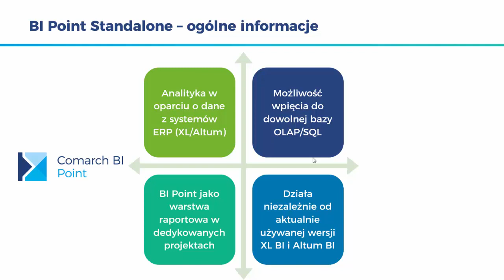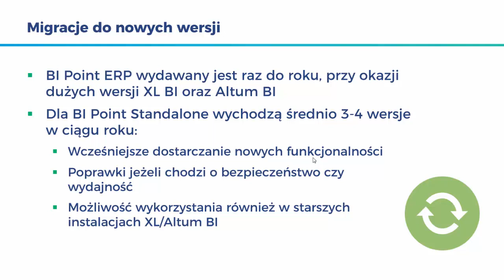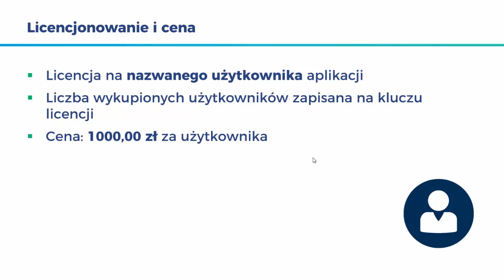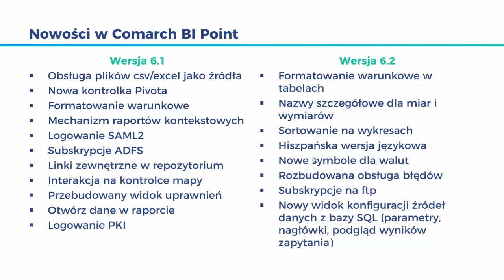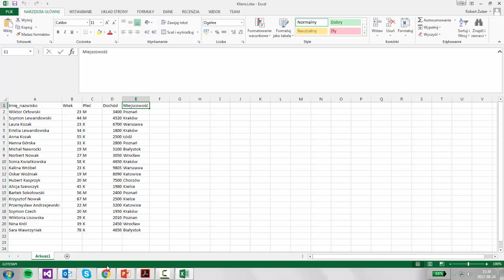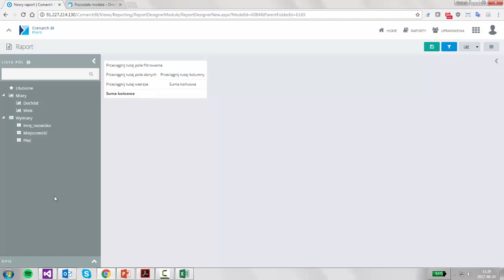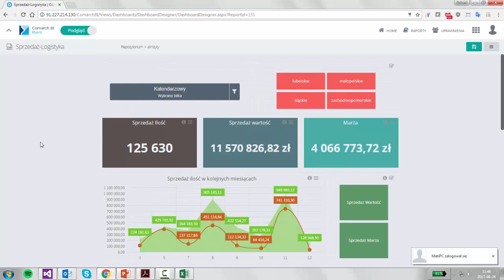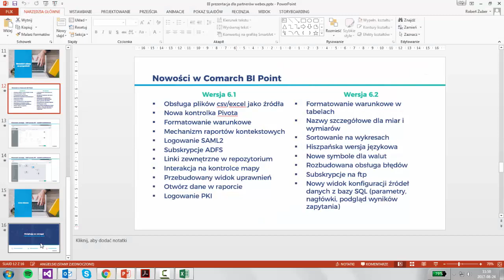E-szkolenie Comarch BI Point w instalacjach Comarch ERP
Konsultant Business Intelligence Robert Żuber prezentuje produkt analogiczny do dostępnego w Comarch ERP Altum oraz Comarch ERP XL narzędzia Comarch BI Point, w wersji Standalone.